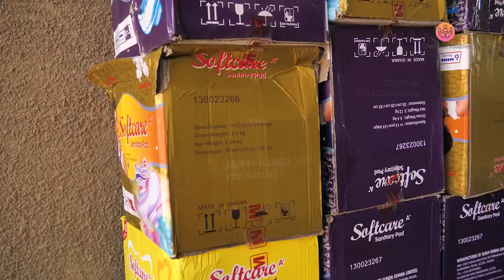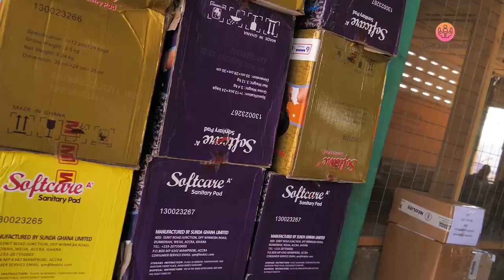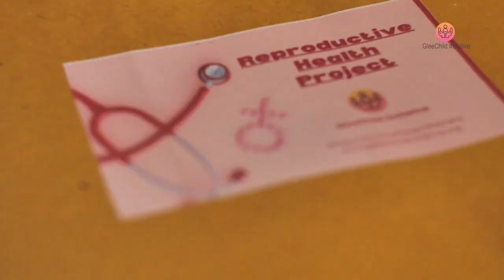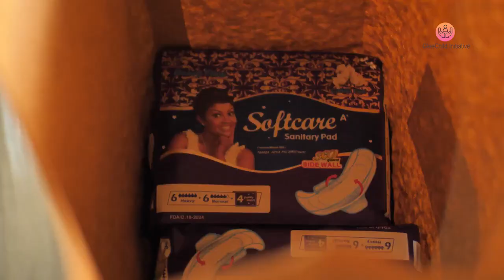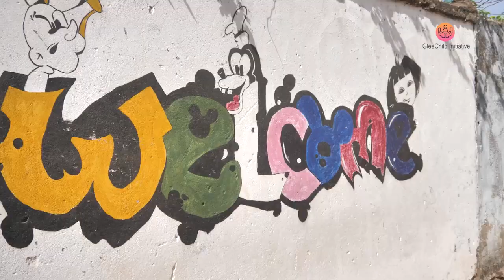Reproductive Health & Menstrual Hygiene Project - Documentary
GleeChild Initiative in April 2023, provided reproductive health education and one thousand (1000) menstrual hygiene products to adolescents in three orphanages (Mama Laadi Foster Home, God Is Love Orphanage and Centre for Child Development) in the Bolga Municipality of the Upper East Region of Ghana. For sustainability and constant provision of reproductive health education, Reproductive Health Clubs were launched in all three homes (270+ inmates). These clubs are to be run by assigned Medical Doctors from Reproductive Health Centres in the Municipality.

Project Objectives:
1. Curb the spread of urinary tract infections and other bacterial infections.
2. To debunk the myth surrounding the menstrual cycle.
3. To educate girls and women of the community on menstrual management.
4. Help to maintain good reproductive health and increase awareness around teenage pregnancies, etc.